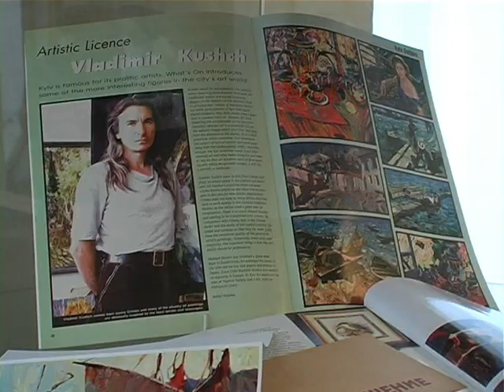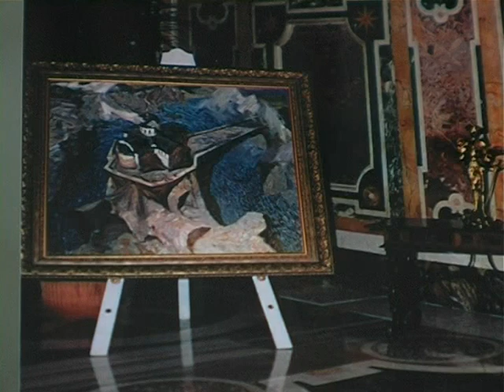Репортаж с выставки художника Владимира Куца в Севастополе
Картины художника представлены в частных коллекциях Украины, России, Великобритании, Японии, Италии, Германии, Болгарии, Голландии, Австрии и США.